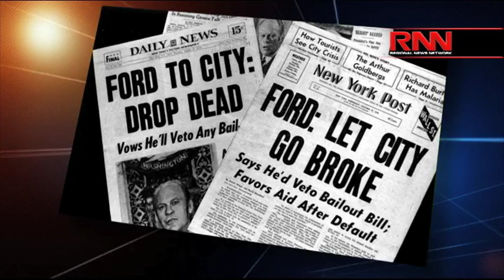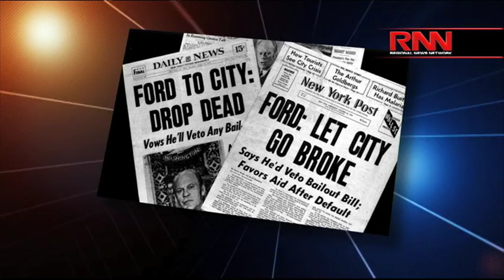A Word Of Advice: Ravitch Shares His Concerns And Details Of His New Memoir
Former Lieutenant Governor Richard Ravitch spoke with Senior Fellow at Demos and frequent RFL guest Richard Brodsky about his upcoming memoir and some of the highlights of his career.